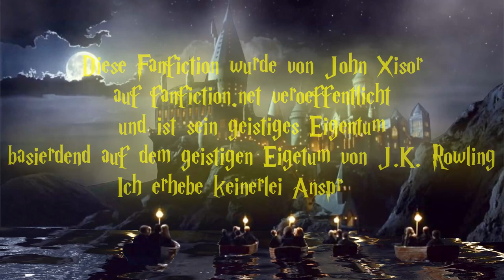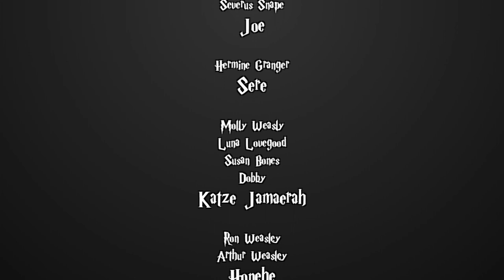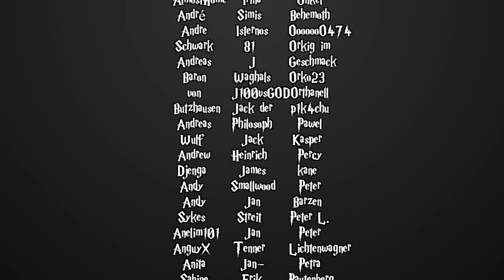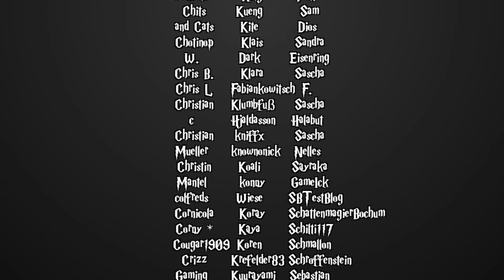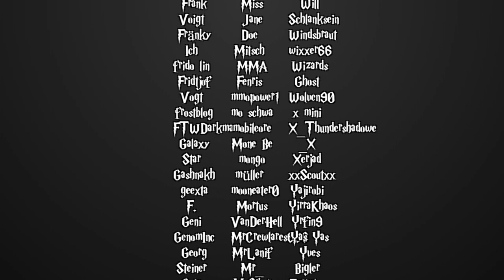[Fanfiction] Harry Potter und die Schatten der Vergangenheit -75.1- Hänsel und Gretel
Sprecher:

Blacksuicide
 - Hagrid
 - Mr. Ollivander
 - Robert Hopkins
 - Wobble

Feramin1511
 - Arabella Figg
 -Narzissa Malfoy

Froh'ana
 - Ginny Weasly
 - Nymphadora Thonks

Honehe
 - Arthur Weasly

Katze Jamaerah
 - Molly Weasly
 - Luna Lovegood

MaxMonster
 - Sirius Black

Nielchen79
 - Poppy Pomfrey

p1k4chu
 - Salazar Slytherin
 - Sid Duvall

Reg Jackson
 - Dumbledore

RitterKeks
 - Anne Adahir

Sonjah NAchtschneider
- Minerva McGonagall

Mischka
 - Erzähler
 - den Rest